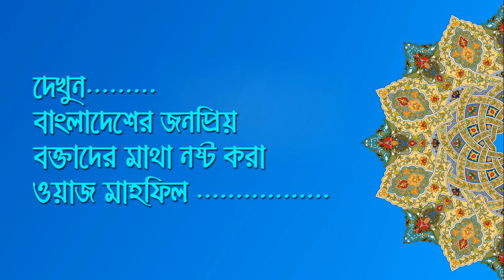bangla waz Amir hamza waz 2019 মুফতি আমির হামজার নতুন শ্রেষ্ঠ বাংলা ওয়াজ new waz mahfil bangla 2018